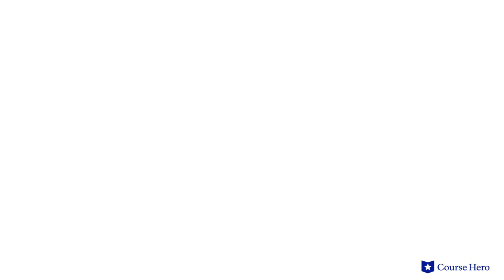The Jungle by Upton Sinclair | Chapter 23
Summarize videos instantly with our Course Assistant plugin, and enjoy AI-generated quizzes Upton Sinclair's The Jungle explained with chapter summaries in just a few minutes!

Course Hero Literature Instructor Russell Jaffe provides an in-depth summary and analysis of Chapter 23 of Upton Sinclair's novel The Jungle.

Download the free study guide and infographic for The Jungle

Upton Sinclair's novel The Jungle details the horrendous conditions endured by the American immigrant working class in the early 20th century.

Jurgis Rudkis, a Lithuanian immigrant, moves with his family to Chicago, where he finds work at a meatpacking plant. As The Jungle unfolds, however, the family is slowly destroyed by the evils of capitalism, as Packingtown affects each of them differently.

He marries his fiancée Ona in a lavish traditional ceremony that depletes the family's savings. When illness and death strike the family, it becomes apparent that their meager nest egg will be insufficient to support them.

Ona turns to prostitution and Jurgis is imprisoned when he assaults the man who has been exploiting her. She later dies in childbirth and Jurgis must support his remaining relatives through a series of other low-paying, menial jobs.

He eventually turns to an itinerant existence and ultimately finds solace in the nascent socialist movement of the time.

Socialist Upton Sinclair’s The Jungle was first published in 1906. Seeking to expose the terrible working conditions of immigrants, Sinclair went undercover in Chicago's meatpacking district in 1904. Using this firsthand knowledge, Sinclair self-published The Jungle to widespread acclaim and outrage that helped inspire a meat inspection law and the Pure Food and Drug Act of 1906.

The novel The Jungle contains many important themes, including capitalism, as Sinclair saw capitalism as the root of all evil; the futility of trying, as no matter how hardworking and honest immigrants are, they remain poor and oppressed; and the American dream, as Jurgis and his family come to America naively and become disenchanted after horrific losses.